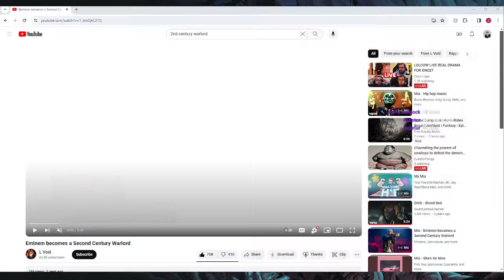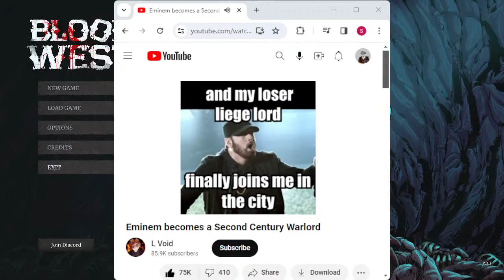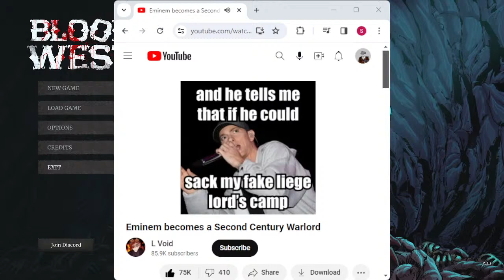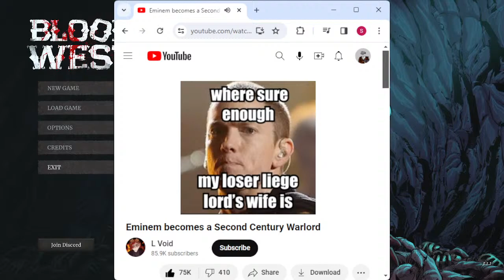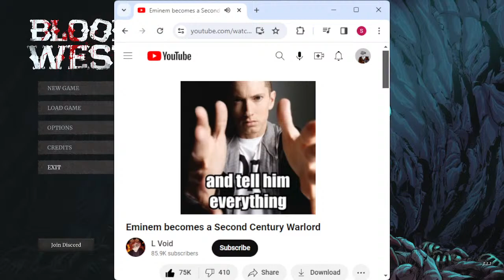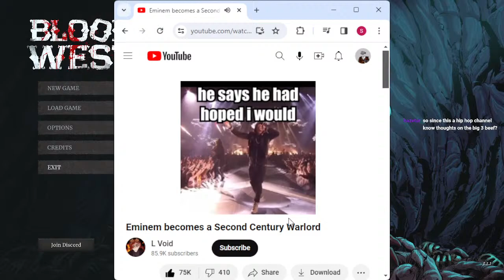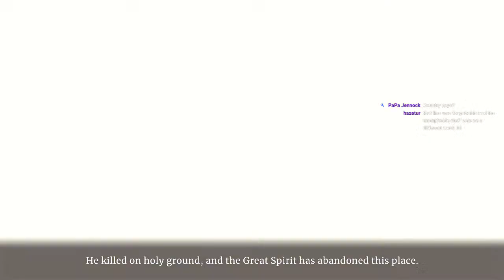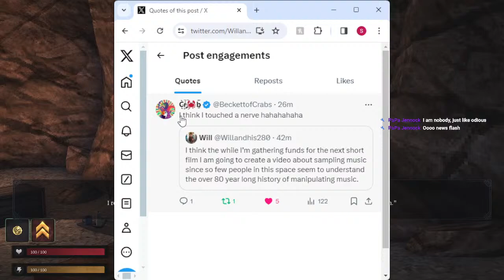Channeling the powers of cowboys to defeat the demons (Blood West)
I be doin things